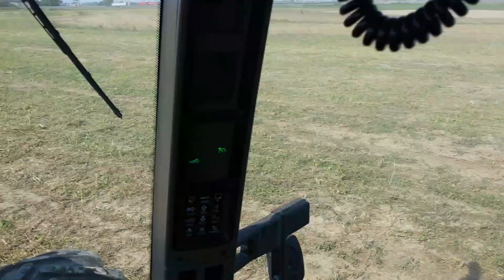Aratura in curva case 280 + kuhn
Campo zucche